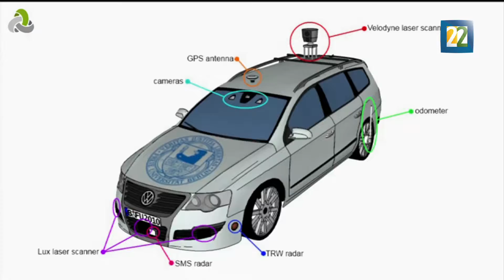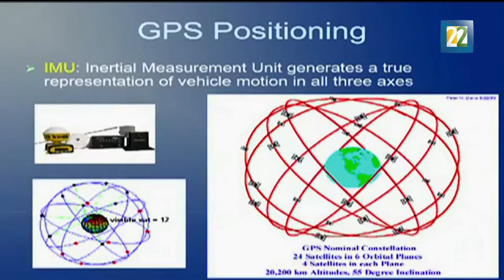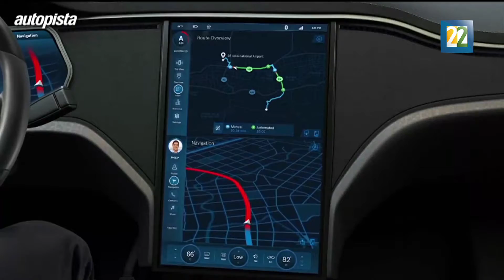Raúl Rojas propone para el Año Dual un proyecto pedagógico de autos sin conductor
El científico mexicano Raúl Rojas propone un proyecto científico pedagógico, el cual consiste en entregar a varios equipos de estudiantes de diferentes universidades de México un prototipo de un automóvil de movimiento autónomo.